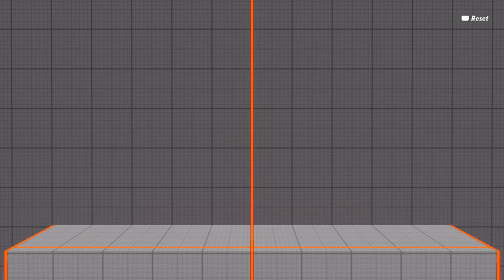Black Adam is Menacing! | MultiVersus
Hello, everyone! Welcome back to another brand new video! Today, I'm back with more MultiVersus, and trying out the newest character, Black Adam and the new Arcade mode that came out recently. This character is really fun! I'm still getting used to his moveset, but I'm starting to get better.